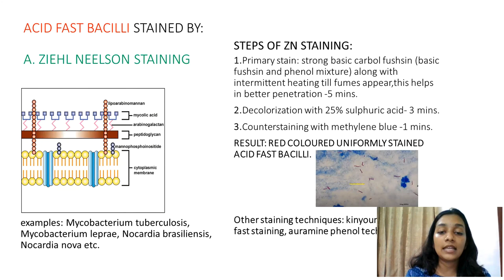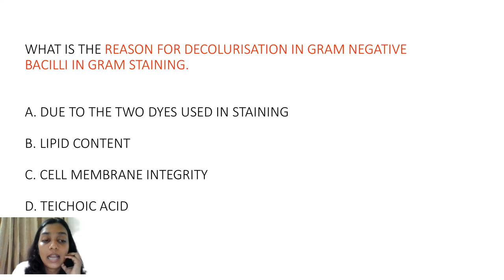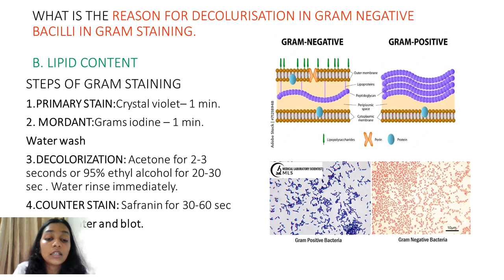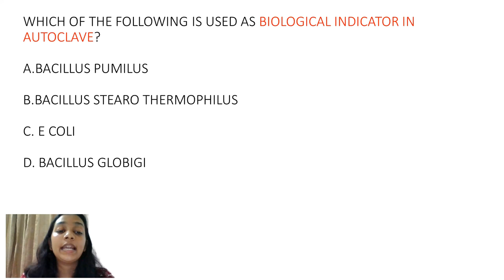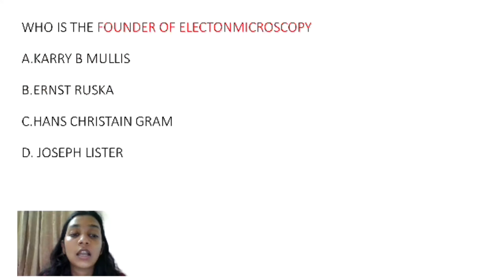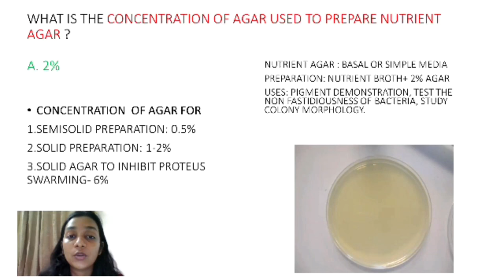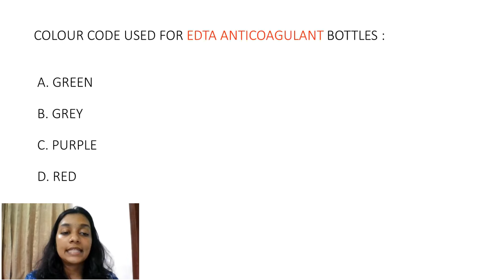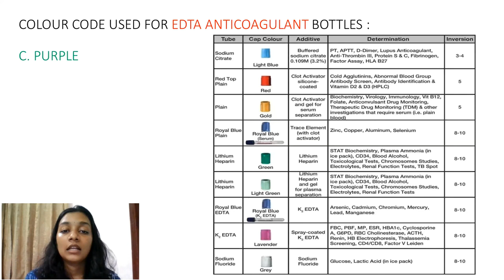RRB -MICROBIOLOGY QUESTION DISCUSSION